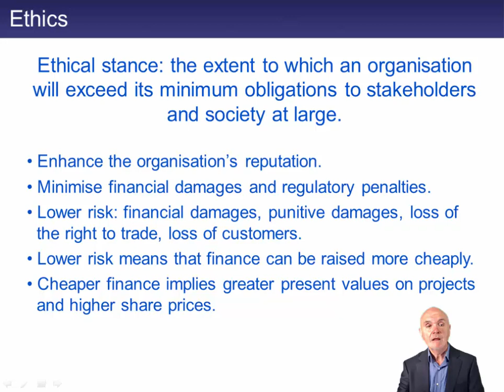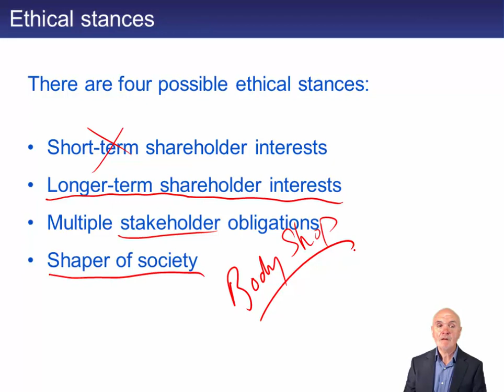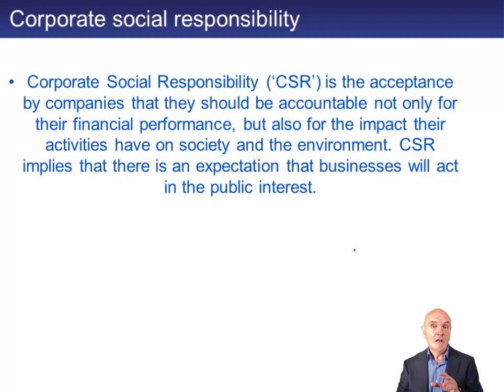CIMA E3 Business ethics and social responsibility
Free lectures for the CIMA E3 Strategic Management Exams